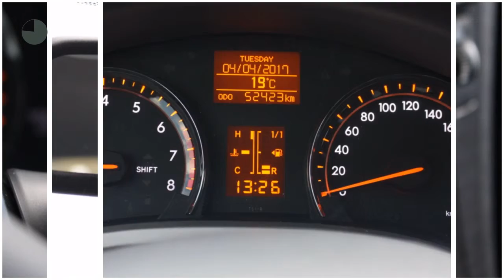Toyota Avensis Wagon 2.0 VVTi Panoramic